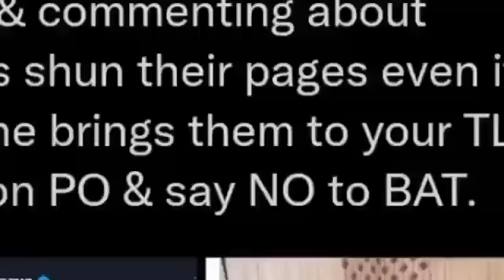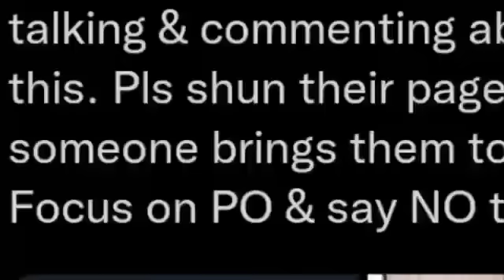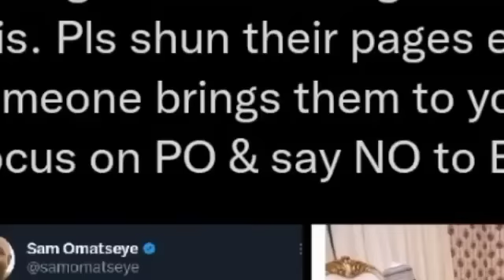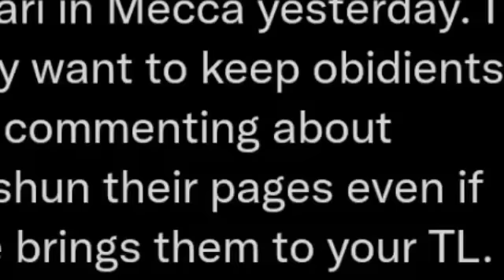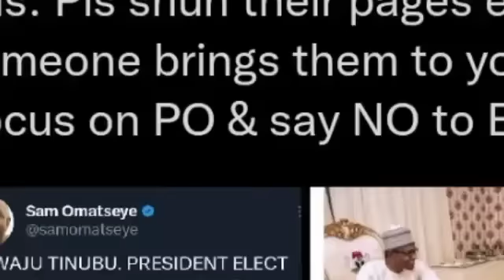Tensi0n, Tinubu Camp Shaky, Another Huge Lie Bursted As Grand Package Made By BAT's Loyalist Exposed